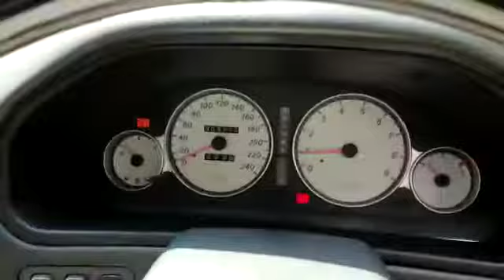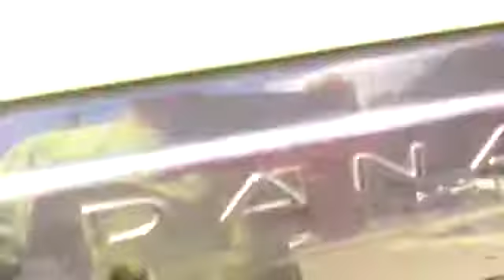2005 Proton Perdana 2.0 V6 (A) - WNV1859